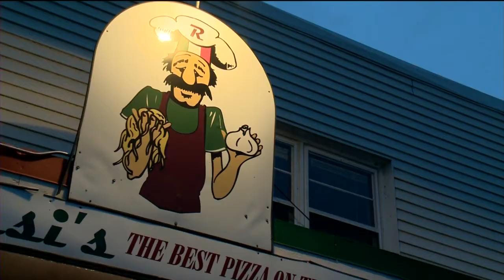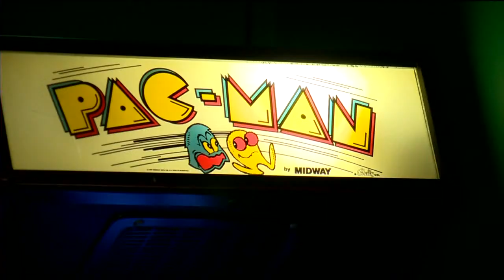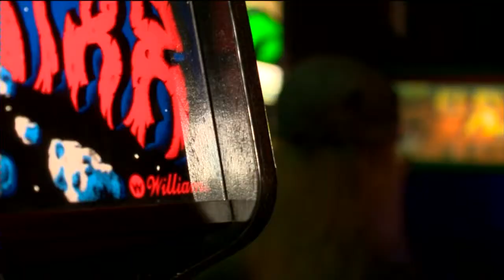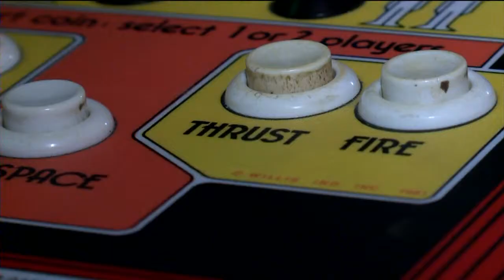Rossi's Pizza doubles as retro museum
Rossi's Pizza in Monona doubles as a retro museum with trinkets of
tribute to his past and his Dad's good food.